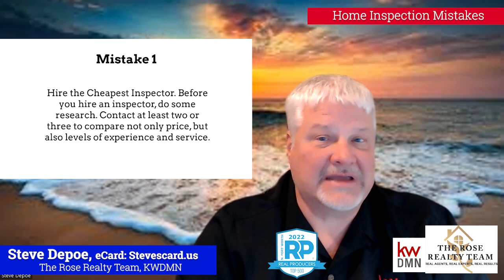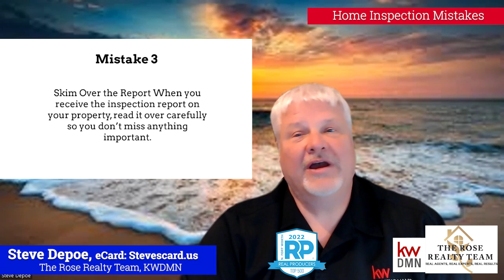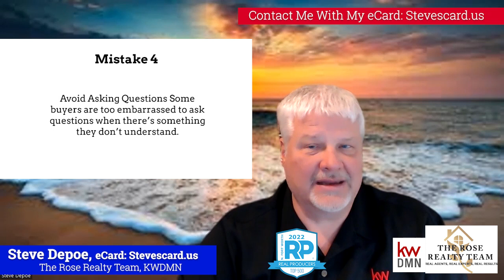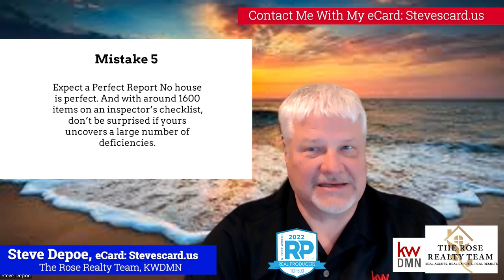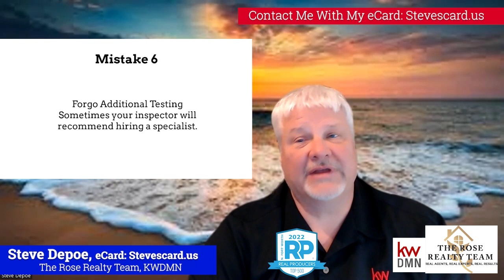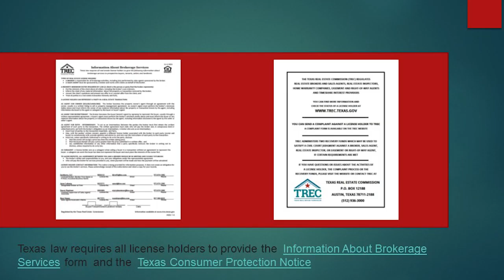How to Avoid Inspection Mistakes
Once you’ve had an offer accepted on your dream house, you’ll probably be anxious to move in. However, before you make a large financial commitment, it’s best to know exactly what you’re buying.